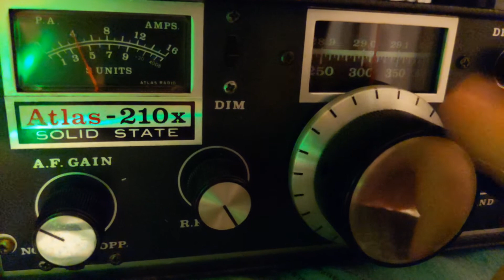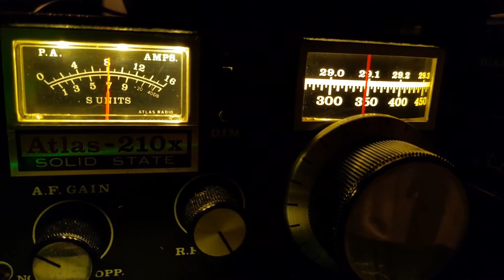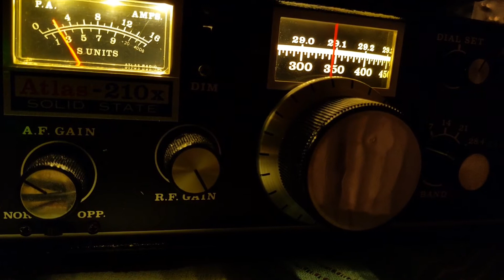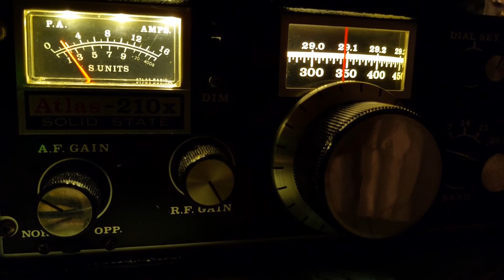Atlas 210x & The receive only MLA30+ and 10ft of copper pipe.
80meter band 10pm. Lot of crashes because a huge thunderstorm nearby. So far so good Antenna.